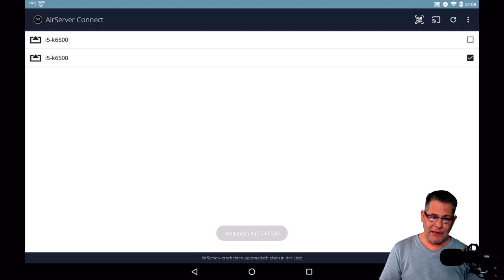Die Königliche Gladiatorin MAXED - Hybrid üben | Clash of Clans deutsch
Die Königliche geht auf die letzten Level und wir üben fleissig Hybrid AG´s.

Titel des Videos: Die Königliche Gladiatorin  MAXED - Hybrid üben | Clash of Clans deutsch